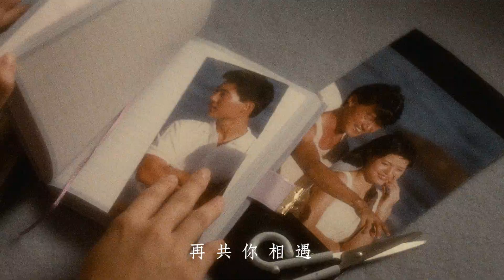楊凡電影《少女日記》| Yonfan_ A Certain Romance | 主題曲《偶遇》MV | 林志美 Samantha Lam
Yonfan 楊凡｜Hong Kong 香港｜1984｜92’｜Cantonese 粵語

鄧浩光 Anthony TANG｜吳美枝 Mei-Chi NG

《少女日記》主題曲《偶遇》
作詞 鄭國江
作曲 李雅桑
主唱 林志美

風 帶著微笑輕吹
天空裡雲偶遇
難忘是當天你
那默然的相醉
心 印下微笑的影
天天去回味
迷人是一剎那
再回頭已是沒法追
看著看著你來來去去
彷似彷似彩雲散聚
哪日才可 哪日才許
再共你相遇
要是以後有緣能見你
今天一切都成往事
會是如歌 會是如詩
怕沒法遇
風 帶著微笑輕吹
天空裡雲偶遇
難忘是當天你
那默然的相醉
心 印下微笑的影
天天去回味
迷人是一剎那
再共你相遇
怕沒法遇